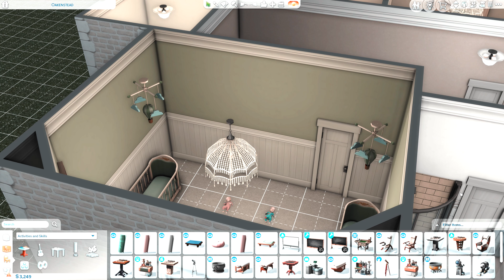*NEW* 100 Baby Challenge Sims 4||Ep 8: We Have Infants Once Again!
This is the 100 baby challenge for the Sims 4! We are trying to have 100 babies in as few generations as we can. This is my SECOND attempt at this challenge. The first time I gave up after having 25 babies. Can I complete it this time with INFANTS?! We shall see!!